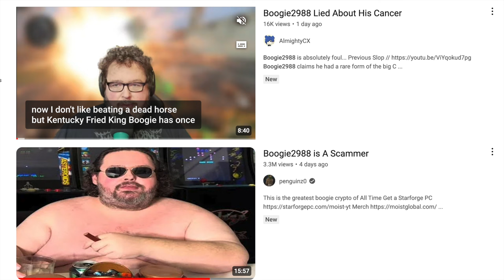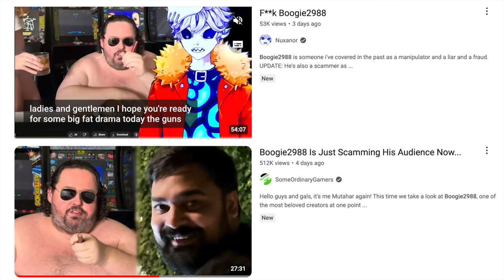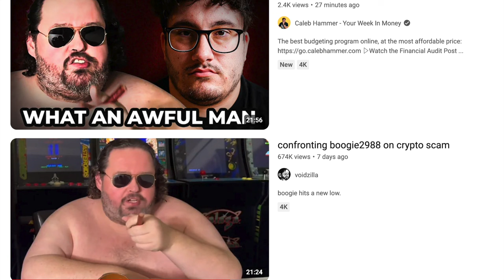How Magic the Gathering Destroyed Boogie2998 Life According to Him